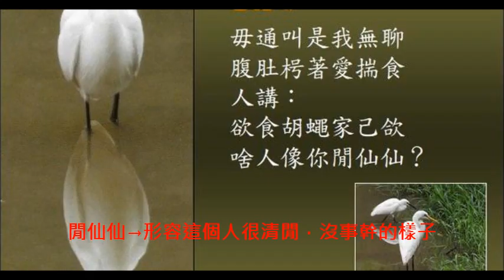臺語ABB疊字詞語詞大意7 之07 激怐怐 焦涸涸 惡確確 硬迸迸 貴參參 譀呱呱 惜命命 閒仙仙 亂操操 幼麵麵 懊嘟嘟 新點點 糊瘰瘰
分享部分臺語ABB疊字詞(七部影片)